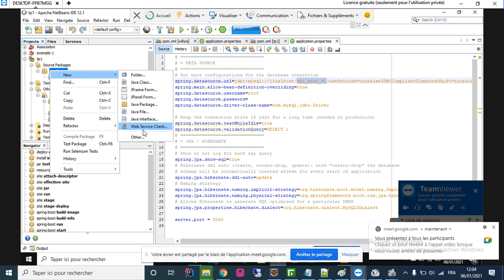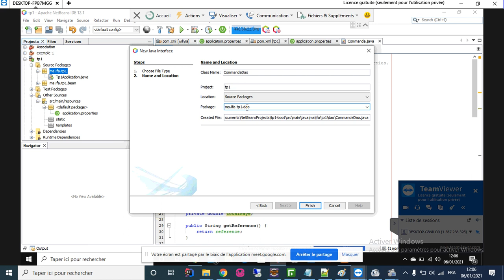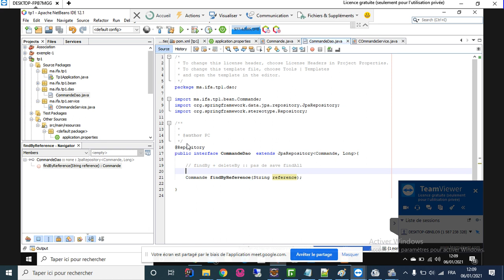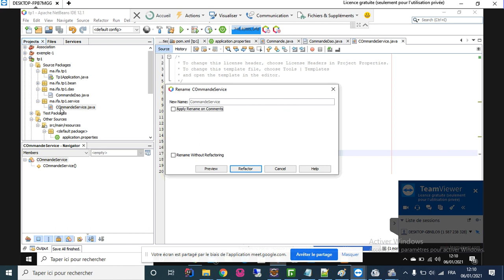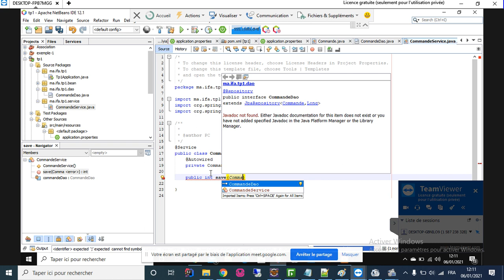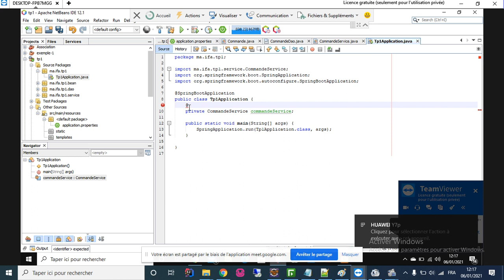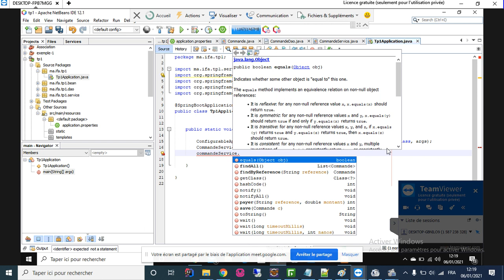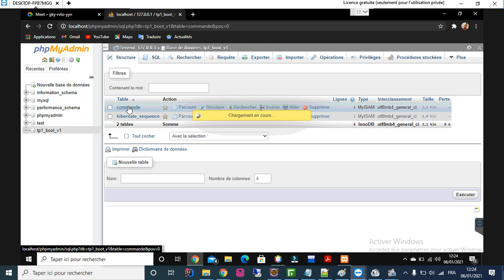6 3 tp spring boot commande bean + dao + service